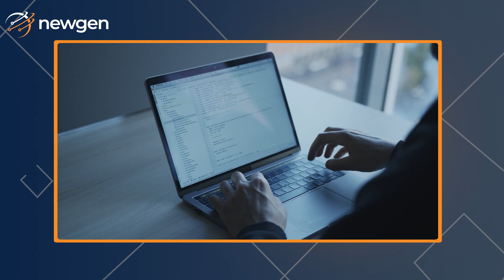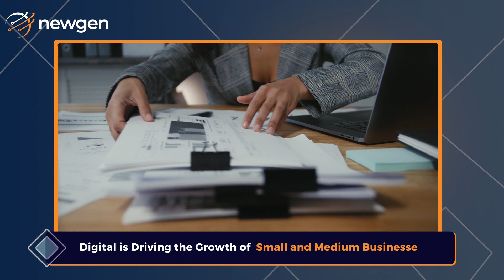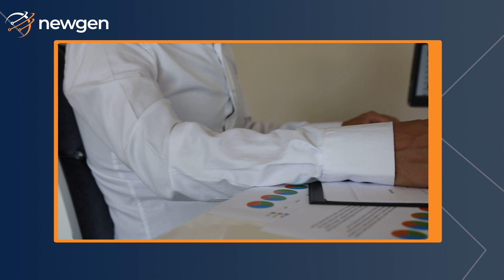Hyperautomation and Role of Digitization in Banks| Newgen Podcast | NCB Jamaica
In today’s rapidly shifting business landscape, digitization is not a matter of choice anymore. Organizations across industries realize the criticality of embracing digitization and investing in advanced technologies to stay ahead of the curve.
In this conversation, Pavel Byles (AGM – IT, National Commercial Bank, Jamaica) and Ritesh Varma (VP – Business Solutions Consulting, Newgen Software) decode the powerful trends of digitization and hyperautomation and their impact on transforming the dynamic banking industry.

Newgen software
NewgenONE
Newgen